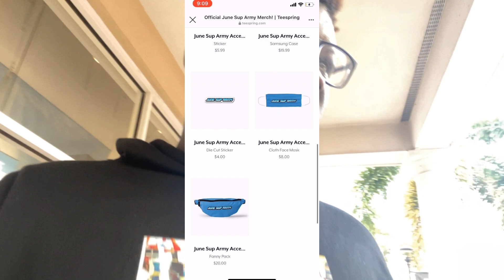Dropping Money In Public Prank At The Mall (GONE WRONG)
6ix9ine dropping money